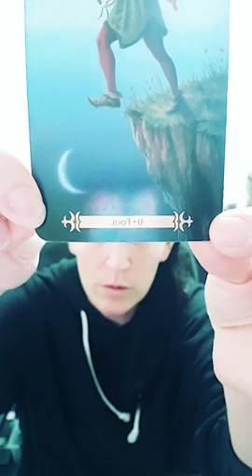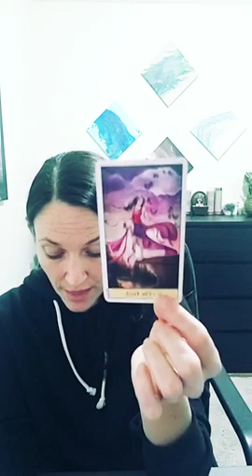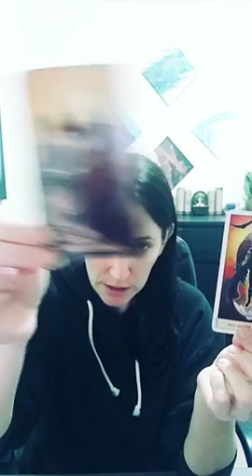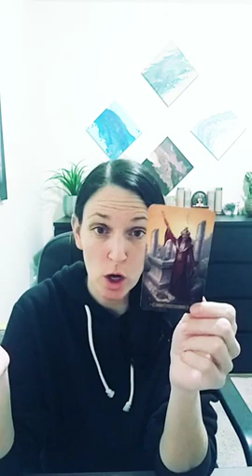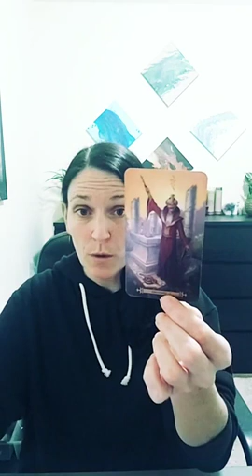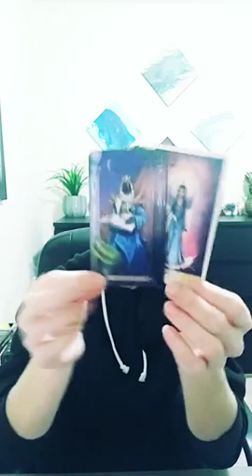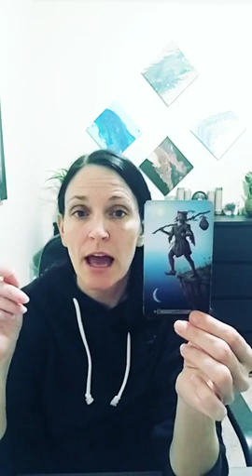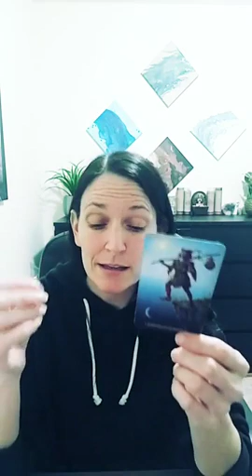Tarot for Beginners~ The Fool, Magician, High Priestess! Clearing & Shuffling Your Deck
Tarot for Beginners!  Major Arcana!  The Fool, Magician, High Priestess!